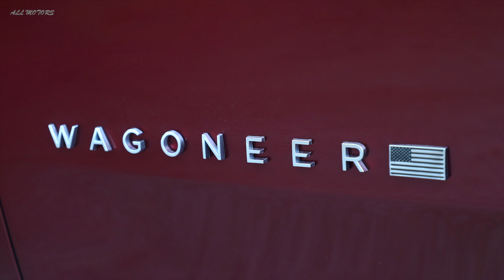2022 Jeep Grand Wagoneer - Large Luxury SUV (interior Exterior & Driving)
Legendary 4x4 Capability, On-road Refinement and a Modern Design That Exudes American Craftsmanship and Heritage While Offering a Host of Leading-edge Safety and Technology Features.
The all-new 2022 Wagoneer and Grand Wagoneer mark the rebirth of a premium American icon, with legendary capability courtesy of three available 4x4 systems, exceptional driving dynamics, powerful performance, including best-in-class towing capability of up to 10,000 lbs., advanced technology, safety and a new level of comfort for up to eight passengers – all wrapped in a sophisticated and authentic new design culminating in an undeniable presence.

➡️  Discover all new cars and vehicles before anyone else !